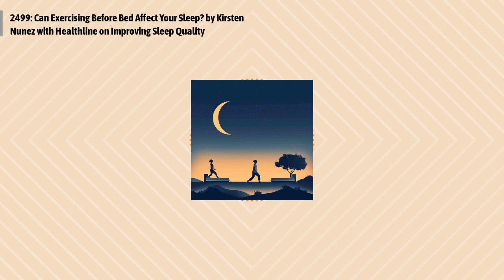2499: Can Exercising Before Bed Affect Your Sleep? by Kirsten Nunez with Healthline on Improving...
Episode 2499:
Kirsten Nunez's article on Healthline.com debunks a common belief about nighttime exercise affecting sleep quality. Highlighting recent studies, Nunez reveals that moderate-intensity workouts before bed might not only be harmless but beneficial, offering tips on choosing the right types of exercise and timing to enhance sleep health.
Quotes to ponder:
"Regular exercise has many benefits, including better sleep. It can promote relaxation, reduce anxiety, and normalize your internal clock."
"It’s been long believed that working out before bed can make it harder to get a good night’s rest. But, according to recent research, this may not necessarily be true."